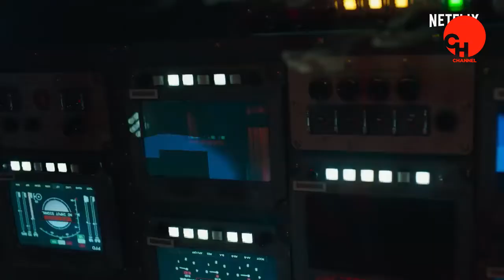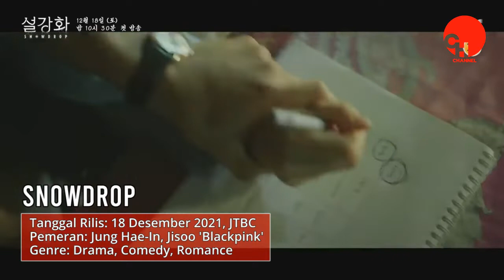10 Drama Korea Terbaru Desember 2021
Tak terasa kita sudah berada di penghujung tahun. Di akhir tahun ini ada banyak drama Korea terbaru yang sudah dinanti, seperti debut drama dari Jisoo ‘Blackpink”. Joy ‘Red Velvet’ pun membintangi drama Korea terbaru setelah tiga tahun. Ada pula Gong Yoo yang sempat muncul sebagai cameo drama Korea Squid Game. Penasaran? Ini dia 10 drama Korea yang tayang di bulan Desember 2021.

1. Our Beloved Summer
2. Artificial City
3. Taejong Yi Bang-Won
4. Uncle
5. Bad and Crazy
6. Bulgasal: Immortal Souls
7. Snowdrop
8. Only One Person
9. When Flowers Bloom, I Think of the Moon
10. The Silent Sea